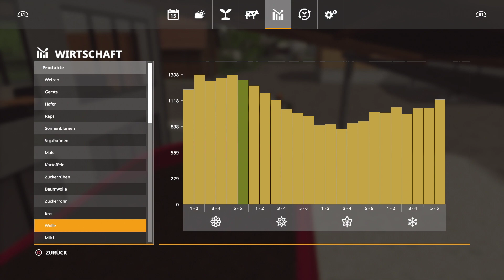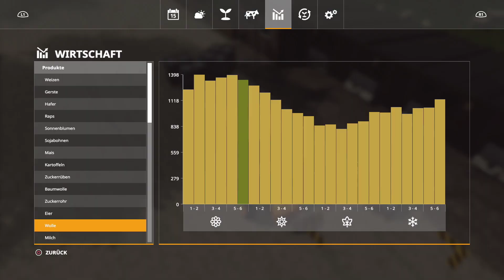PS4 LS19 #820 eine Düngermission nach der andern